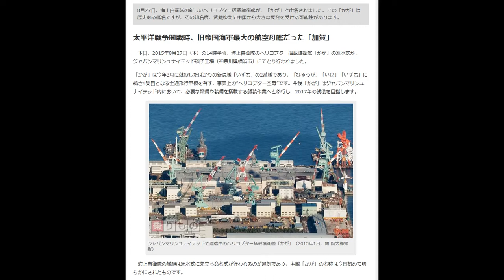太平洋戦争開戦時、旧帝国海軍最大の航空母艦だった「加賀」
8月27日、海上自衛隊の新しいヘリコプター搭載護衛艦が、「かが」と命名されました。この「かが」は歴史ある艦名ですが、その知名度、武勲ゆえに中国から大きな反発を受ける可能性があります。

　本日、2015年8月27日（木）の14時半頃、海上自衛隊のヘリコプター搭載護衛艦「かが」の進水式が、ジャパンマリンユナイテッド磯子工場（神奈川県横浜市）にてとり行われました。

「かが」は今年3月に就役したばかりの新鋭艦「いずも」の2番艦であり、「ひゅうが」「いせ」「いずも」に続き4隻目となる全通飛行甲板を有す、事実上の“ヘリコプター空母”です。今後「かが」はジャパンマリンユナイテッド内において、必要な設備や装備を搭載する艤装作業へと移行し、2017年の就役を目指します。

ジャパンマリンユナイテッドで建造中のヘリコプター搭載護衛艦「かが」（2015年1月、関 賢太郎撮影）

　海上自衛隊の艦艇は進水式に先立ち命名式が行われるのが通例であり、本艦「かが」の名称は今日初めて明らかにされたものです。

　命名は、「海上自衛隊の使用する船舶の区分等及び名称等を付与する標準を定める訓令」に従って行われます。護衛艦は「天象・気象、山岳、河川、地方の名」を与えることが定められており、今回の「かが」は、かつての律令制における「加賀国（石川県）」を由来とします。これまでのヘリコプター搭載護衛艦も「ひゅうが（日向：宮崎県）」、「いせ（伊勢：三重県）」、「いずも（出雲：島根県）」と律令国から採られており、今回もその慣例に従ったものです。

　加賀国は江戸時代、百万石もの石高を有した最大の外様大名である前田家金沢藩の本拠地でした。また太平洋戦争開戦時、「加賀」は旧帝国海軍における最大の航空母艦でした。この「かが」という名は「いずも」と並び、自衛隊最大の護衛艦に相応しい格を有すといえるでしょう。2015年は3月に東京と金沢が北陸新幹線で結ばれるなど、「加賀国」と縁深い年となりました。

【次ページ】中国の反発は「いずも」以上か　知名度、武勲の大きい「加賀」乗り物ニュース